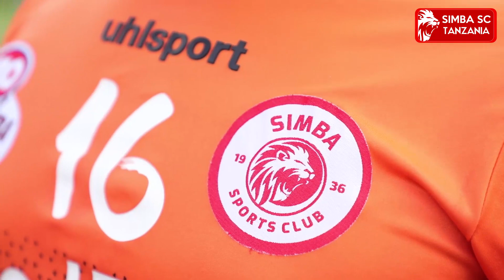DAY 2: Kikosi chaendelea na mazoezi kujiandaa kuwakabili FC Platinum hapa Harare, Zimbabwe